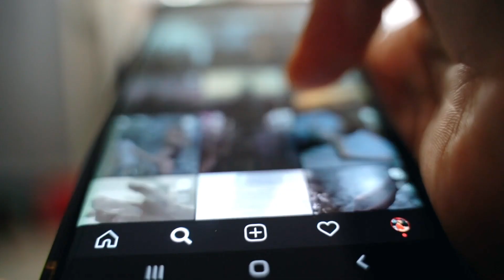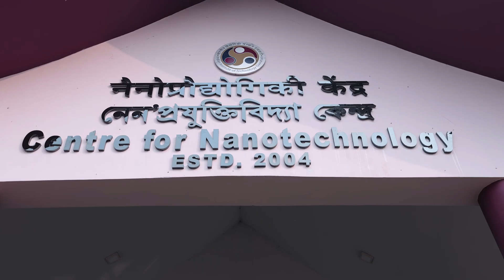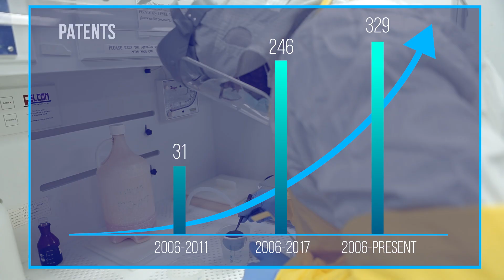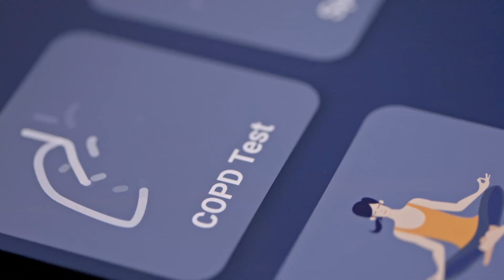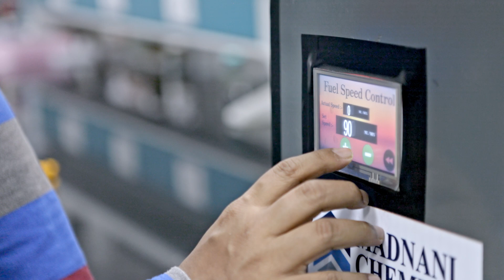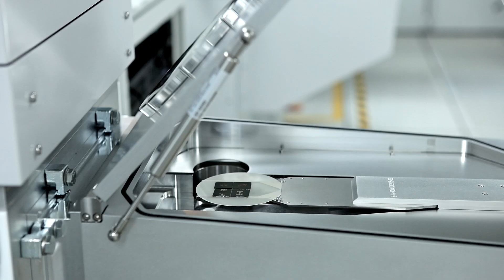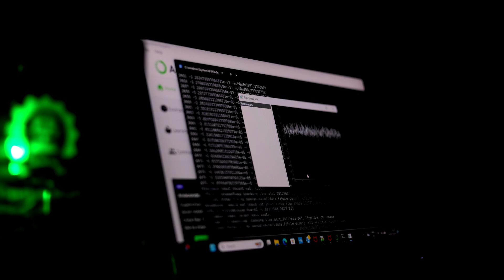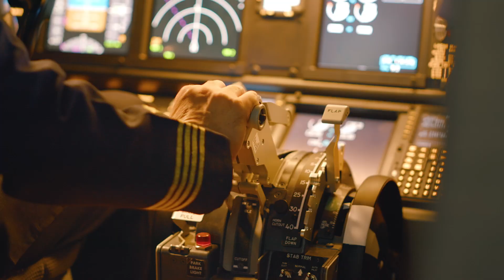Nano Electronics Roadshow 2025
Committed to advancing India’s self-reliance in the electronics sector, the Centres of Excellence in Nanoelectronics, established by the Ministry of Electronics and Information Technology (MeitY) since 2005, came together to showcase groundbreaking indigenous technologies at the Nano Electronics Road Show.

Hosted by IISc Bengaluru, IIT Bombay, IIT Madras, IIT Delhi, IIT Kharagpur, and IIT Guwahati, this initiative—organized in association with MeitY—brought together key stakeholders from government, industry, academia, strategic sectors, startups, and the VC ecosystem.
Get ready to experience the future of the electronics industry, driven by pioneering research and ambitious startups on their journey to becoming unicorns.